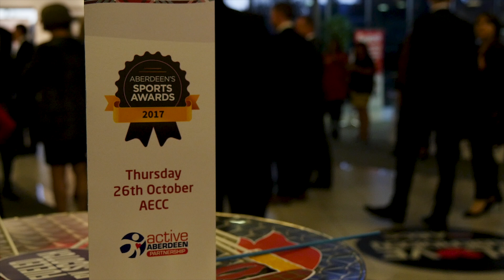Aberdeen’s Sports Awards 2017 Highlights with Partner Interviews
A highlight video including interviews with partners and sponsors showcasing Aberdeen's Sports Awards 2017.

The ceremony awarded 18 categories and took place at the AECC on Thursday 26th October.

Guest speakers Hannah Miley, Patrick Miley and Neil Fachie shared their inspirational sporting stories throughout the evening.

The awards are presented on behalf of the Active Aberdeen Partnership.